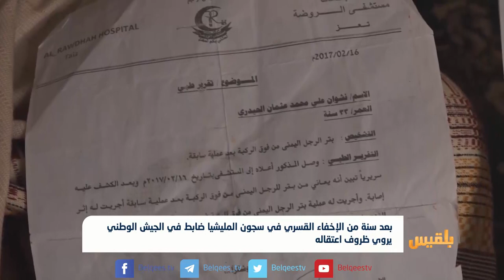بعد سنة من الإخفاء القسري في سجون المليشيا ضابط في الجيش الوطني يروي اعتقاله | تقرير: حمزة أمين